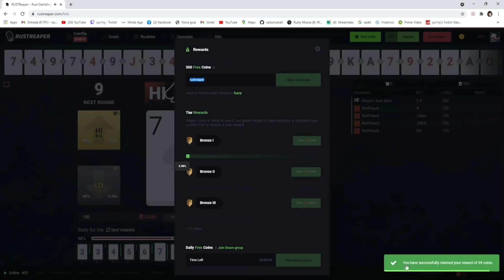Jogando solo na nova atualização de gráfico - Rust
Use o cupom "JUN1NJ" no e ganhe $0.50 para apostar.

Minha Config. de PC: Placa-Mãe Asus TUF Gaming B550M-Plus, GPU GeForce RTX 3060 OC, 12GB, Processador AMD Ryzen 5 3600, Memória RAM DDR4 16Gb, Fonte XPG Core Reactor, 750W, 80 Plus Gold Modular - Monitor: ACER 23.6" 144Hz 1ms - Headset: Sennheiser | Epos GSP-600, Mouse: Razer 3500dpi Deathadder 2011